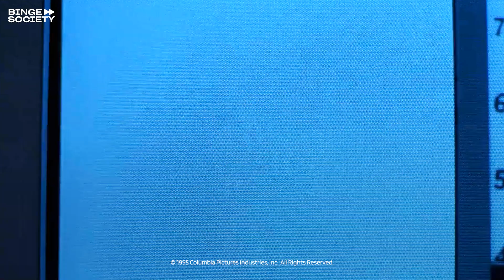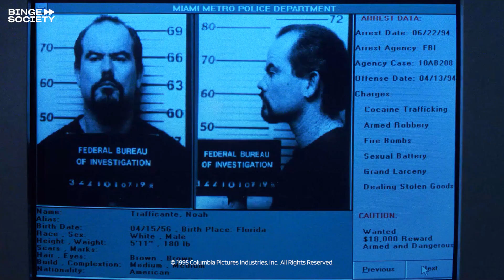Dos Policías Rebeldes | El sándwich de mortadela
Marcus Burnett (Martin Lawrence) y Julie Mott (Téa Leoni) repasan diferentes fotos policiales para ver si Julie puede identificar al culpable. Durante este tiempo, Mike Lowrey (Will Smith) tiene que vivir en la casa de Marcus.

Para atracar más películas:
El Hombre Araña 2 - Peter evita que un tren se estrelle
Karate Kid Parte 2 - Daniel es desafiado a romper el hielo

SOBRE BINGE SOCIETY:
Presentando las MEJORES líneas, los MEJORES personajes y los MÁS famosos actores. Aquí encontrarás el mejor contenido de entretenimiento que cualquier aficionado del cine desearía. Binge Society te ofrece no sólo escenas de películas icónicas, sino también nuestros propios programas originales, así que... ¡Cancela tus planes, prepara palomitas y siéntate para prepararte un atracón con nosotros!